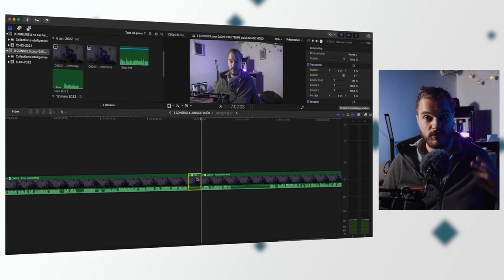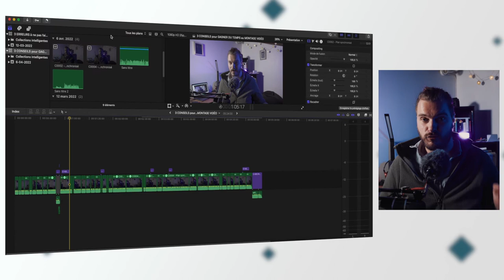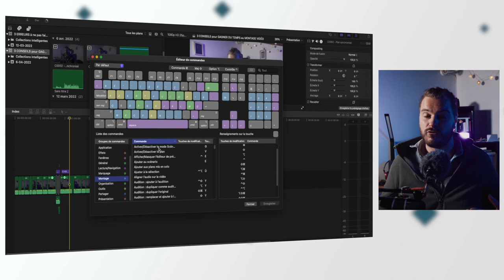3 CONSEILS pour GAGNER DU TEMPS au MONTAGE VIDÉO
Discutons ensemble de ton projet de montage vidéo

La vidéo suivante te donne trois conseils rapides pour t’aider à gagner du temps lors du montage vidéo. L'objectif de cette vidéo est de t’aider à passer moins de temps à éditer et plus de temps à faire, ce qui, ce qui compte le plus pour toi en tant qu’entrepreneur.

00 :00 Introduction
00:54 Présentation
01:36 Conseil 1
02:16 Conseil 2
03:04 Conseil 3
04:07 Conclusion

♦♦♦♦♦♦ VISIO CONSEILS ♦♦♦♦♦♦